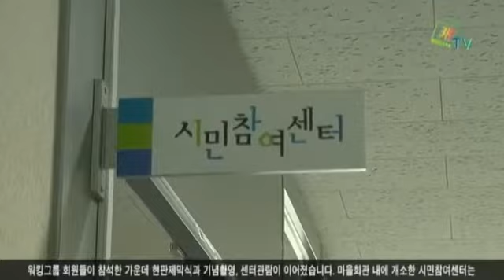시민참여센터 개소 및 시민참여포럼